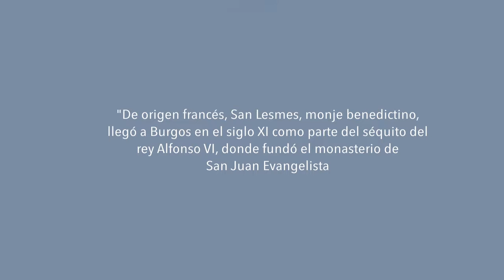Vida de San Lesmes. Siloé, arte y bibliofilia.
Vida de San Lesmes (Vita Adelelmi), Siglos XIV y XVI, Archivo del Monasterio de Cistercienses Calatravas de San Felices (Burgos).
Reproducción facsimilar de Siloé, arte y bibliofilia.
- Réplica editada con motivo del X Aniversario de la creación de la Universidad de Burgos.
- Reproducción facsimilar que recrea a la perfección el códice con el mismo tacto, grosor y estado de envejecimiento del original.
- Manuscrito en pergamino. Latín en letra gótica. 158 págs. de ± 360 x 260 mm.
- Contiene la versión más larga de la vida del santo y parte de su oficio litúrgico.
- Tirada reducidísima numerada y limitada a 230 ejemplares con acta notarial.
- Encuadernación artesanal en piel a la antigua usanza con guardalibro.
- Acompañado de volumen de estudios a cargo de:
   · Ángeles García de la Borbolla García de Paredes. Profesora adjunta de la Historia. Universidad de Navarra.
   · Víctor Márquez Paillo. Licenciado en Filología. Monje de Silos.
   · Rafael Sánchez Domingo. Profesor titular de Historia del Derecho y de las Instituciones. Universidad de Burgos.
    · Clemente Serna González. Doctor en Monástica. Abad de Silos.
    · Miguel C. Vivancos Gómez. Doctor en Historia. Monje de Silos.